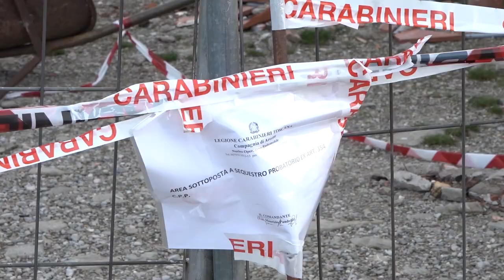Uccise il vicino che con la ruspa gli stava distruggendo la casa, un anno dopo caso ancora aperto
Era la notte del 5 gennaio 2023 quando Sandro Mugnai uccise a colpi di fucile il vicino, Gezim Dodoli, che si stava demolendo la casa con una ruspa.
Ad un anno di distanza la procura di Arezzo non ha ancora chiuso l'inchiesta sul delitto di San Polo.